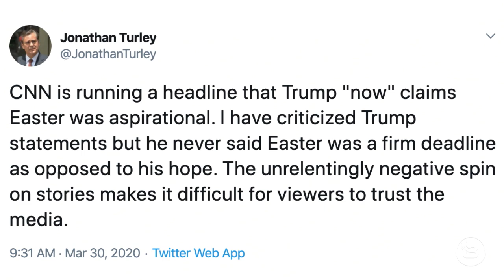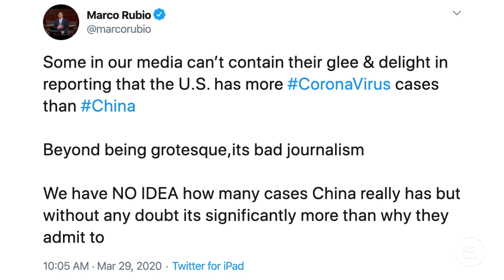Is Oprah Running for President?! | 4/1/20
Is Oprah Winfrey running for president?! "Painful two weeks ahead" but reasons for hope. Watch out for COVID-19 scams! Jonathan Turley calls out his own network, CNN. Is the NFL coming back no matter what? Suzanne Somers and Dolly Parton heading to Playboy? New song from Bob Dylan. Canada stressing out about the United States border. Airlines set to shut down? A TV show Jeffy hasn’t seen! Kate Winslet teaches us how to wash hands. China’s wet markets are back at it. Mike Lindell is still receiving backlash from his speech. The Cuomo brothers go at it again on CNN.

So protect yourself with the VPN that I use and trust. today and get an extra three months free on a one year package.